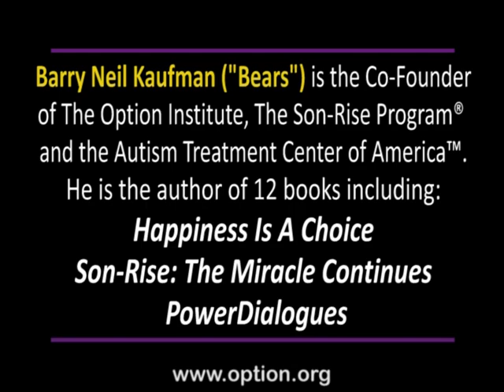Managing Change: Calm Amid Chaos - The Option Institute - Barry Neil Kaufman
-- The Option Institute's HAPPINESS HITS Video Series.

Barry Neil Kaufman, best selling author of Happiness Is A Choice and Son-Rise: The Miracle Continues and the Co-Founder of The Option Institute, The Son-Rise Program®, and the Autism Treatment Center of America™ focuses on the construct that Change Is Continuous, one of the cornerstones to managing and dealing with change in our lives.

Calm Amid Chaos:
In dealing with unexpected and often unwanted change such as illness, the diagnosis of a child with autism, or the loss of a job, imagine being able to maintain an inner quiet and strength in the face of challenging and seemingly incomprehensible events - not by hiding from them or ignoring them, but by facing them unflinchingly and with ease. In the Calm Amid Chaos Program you will develop a foundational system of interlocking beliefs that enable you to stand easy in the face of whatever the world throws at you.

"My life seemed so chaotic until I took the Calm Amid Chaos Program. Nothing about my life will ever be chaotic or seem random again. Everything in life is continually changing, so I won't be resisting anymore but I will change with it instead ... and love myself and the changes in the process. "
~Murry Epple, Secretary/Treasurer, Canada

What you will learn in the Calm Amid Chaos Program:
No Nonsense:     Shift your point of view so that everything actually makes sense -- take in the world through a powerful perspective that lets you find meaning and beauty in seemingly senseless events.

Positive Bias:     Uncover preconceptions that negatively bias your spin on life; replace them with perspectives that let you see light where you previously saw darkness.

Like a Rock:     Forge a foundational system of beliefs that is unshakable in the face of adversity and challenge.

Practical & Personal:     On top of this foundation, construct your own practical everyday philosophy that will take you wherever you want to go with your life.

You'll also learn the basics of The Option Process® Dialogue, an innovative technique to replace beliefs that have limited your happiness and enable you to live your life with clarity and ease.

"Calm Amid Chaos has provided the opportunity for me to look deeper within myself and understand and examine the beliefs that have been the underpinnings of how I lived my life; largely unhappy, angry and fearful.  The class has also provided the framework and tools to replace those beliefs with a set that will give me the opportunity to live life with joy, strength, intention and peace while still being true to my core values.  I have gained some very significant personal insights and believe this to have been a real breakthrough week for me."
     -Scott Robinson, IT Management, NC

The personal growth and development programs at The Option Institute are engaging, interactive and dynamic. We believe in experiential training versus conventional lectures and seminars. As a student, you are not an observer, but rather, an active learner and participant.

The Option Institute is a not-for-profit educational organization founded in 1983 by best-selling author (Happiness Is A Choice) Barry Neil Kaufman and Samahria Lyte Kaufman.  Located on a pastoral 100-acre campus nestled in the beautiful Berkshires of western Massachusetts, our property offers trail hikes, waterfalls, wildlife, woodlands, elegant sunrises and breathtaking vistas. From blazing fall foliage and soft downy snows to the lush green hills and explosions of life in spring and summer, The Option Institute offers a year-round picturesque backdrop in which to live, learn and grow.